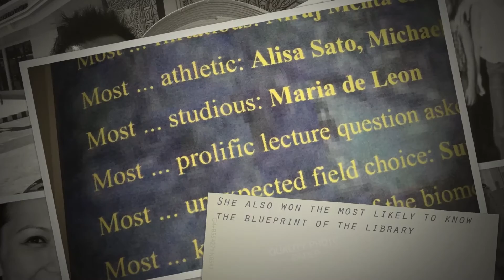Maria & Johnny Wedding Slideshow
Aug 27, 2016 | Thanks to all our guests, from near and far (Taiwan, Philippines, Canada, France, Finland, New Zealand), for helping make our day extra special!